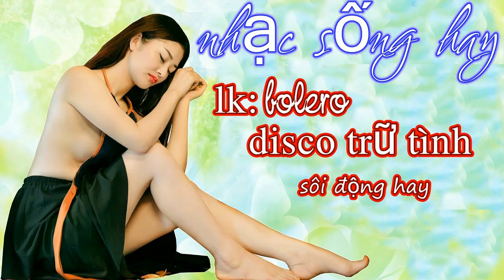Tuyệt Đỉnh Bolero Say Đắm Lòng Người Liên Khúc Nhạc Sống Bolero Disco